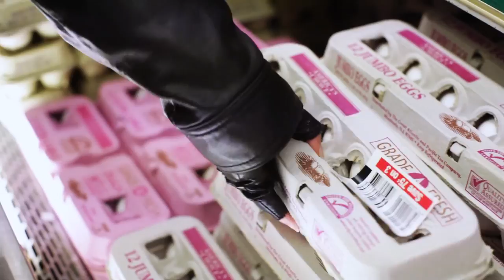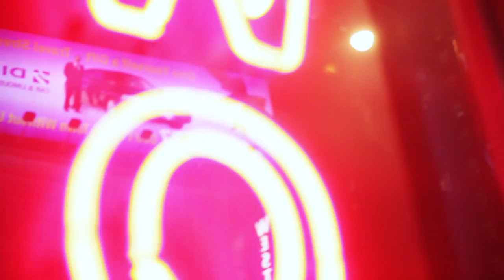Sir Michael Rocks - Coochie Crook (Official Video)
🎬 Step into the playful and provocative world of Sir Michael Rocks with the official video for "Coochie Crook." Known for his clever wordplay and unique storytelling, Sir Michael delivers yet another unforgettable track, paired with a video that's as entertaining as it is visually captivating.

🌟 "Coochie Crook" showcases Sir Michael's humorous side, featuring scenes that blend cheeky humor with slick urban style. The video is a series of engaging visuals that perfectly complement the song's playful lyrics and vibrant beats, making it a standout addition to Sir Michael Rocks' impressive repertoire.